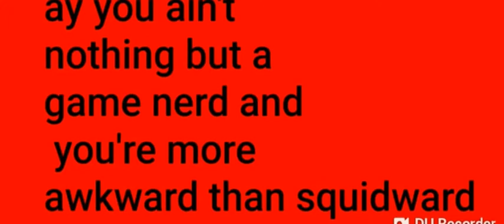MillyBoss - ReytheStinger diss REUPLOAD